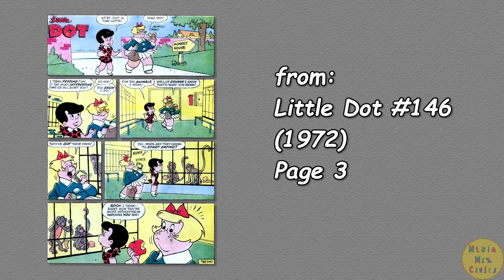A Harvey Comics 1 Page Story #132 Little Dot & Little Lotta